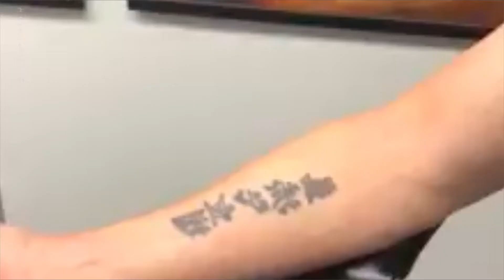Instant Tattoo Removal